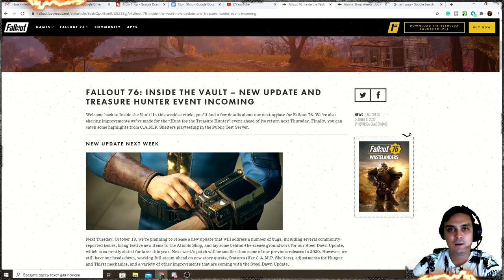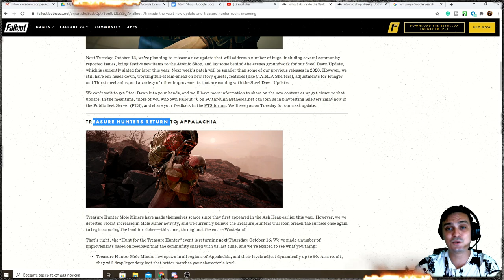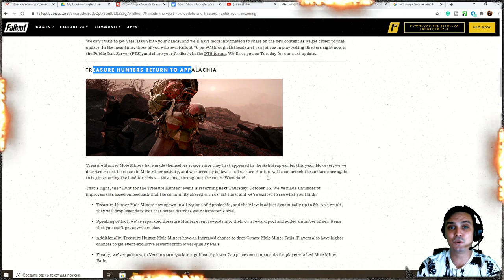Fallout 76 Treasure Hunter Event is Returning | Atom Shop Blackbird Hunting Rifle Skin 50% And more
⏱Video Timestamps⏱
00:00 - Intro
00:51 - Inside the Vault - My Highlights
03:42 - Atom Shop - Blackbird Hunting Rifle Skin 50% OFF
04:09 - Blackbird Hunting Rifle Skin Review
06:33 - Daily Challenges
08:06 - Daily Ops
08:41 - Outro